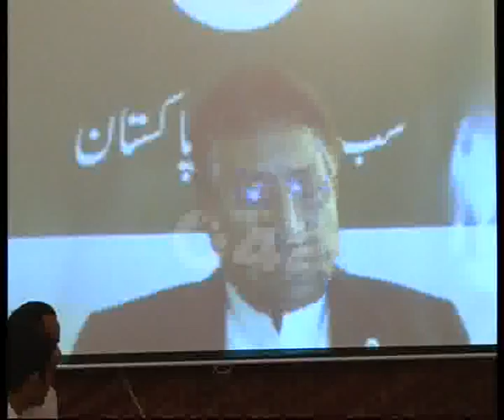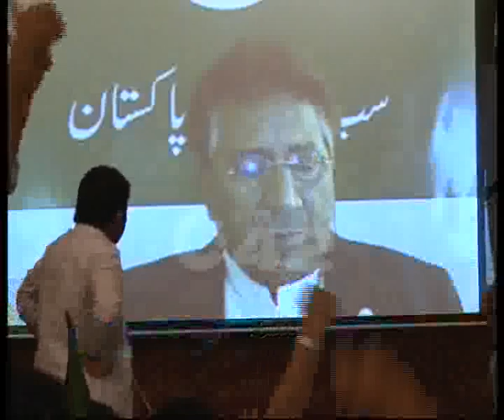APML Leader Pervaiz Musharraf Speech 1st Workers Convention Pkg By Ali Akber City42